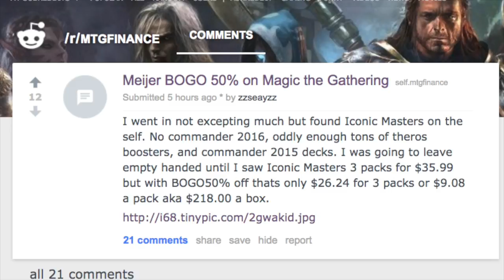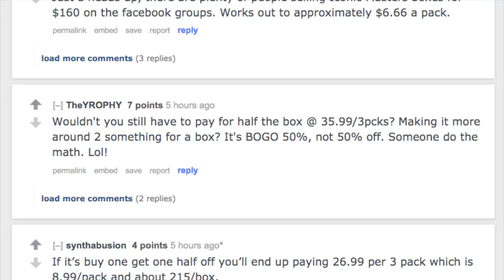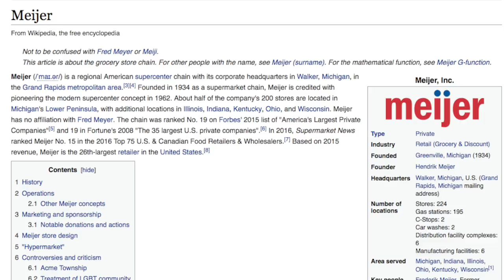50% OFF BOGO Iconic Masters Boosters @ Supermarket